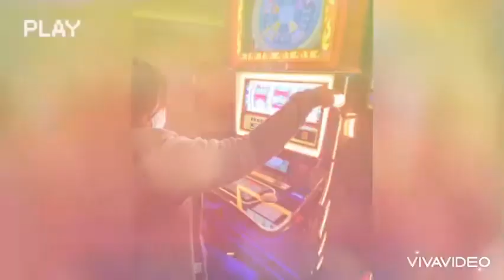Road trip Las Vegas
My story 📖 My life ❤️ My memories 🤔